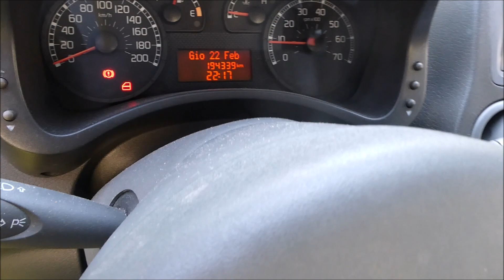LOTTO 36) ASTA FIAT PANDA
Lotto 36) Autovettura Fiat Panda, data immatricolazione 16/11/2009, cc. 1242 alimentazione a benzina/metano, provvista di chiave e di libretto di circolazione.

Il prezzo base d'asta e la data di vendita sul portale